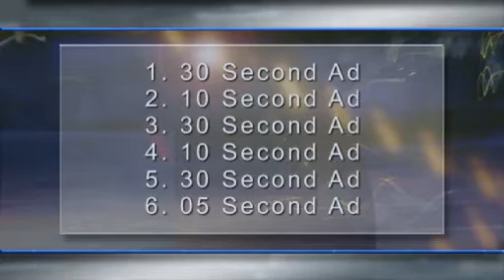David Stevens Voiceover Showreel